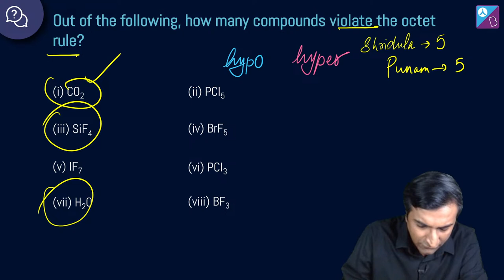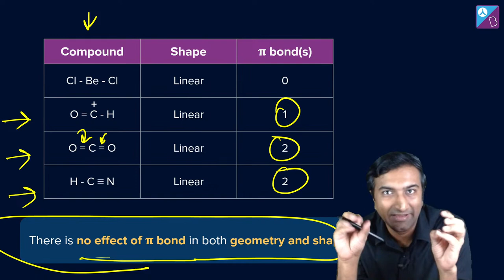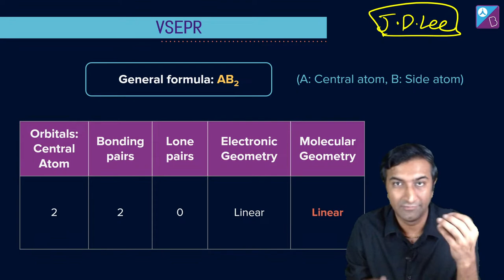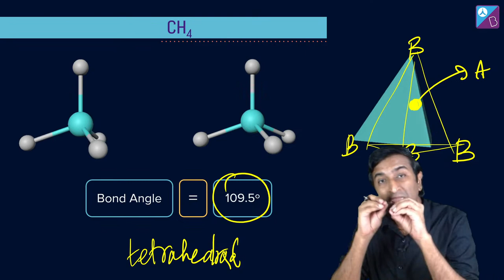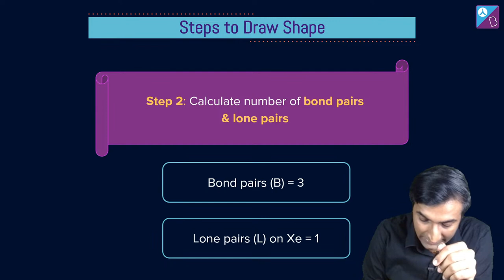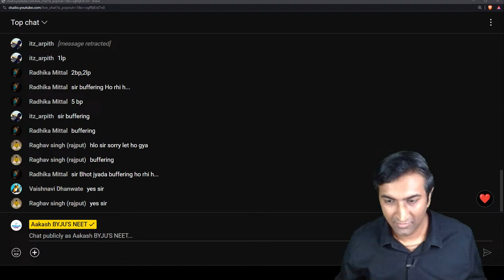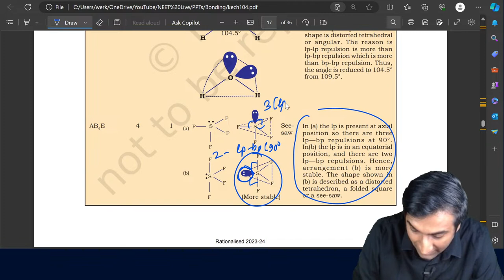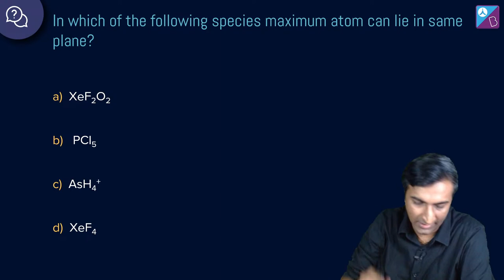VSEPR Theory | Part 3 | Chemical Bonding | NEET 2024 Chem | Ashish Shekhar